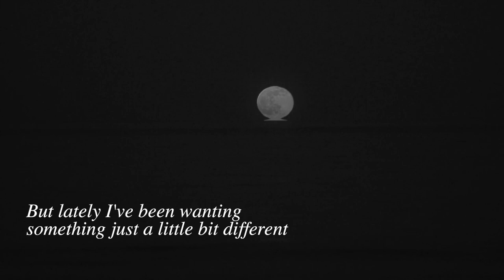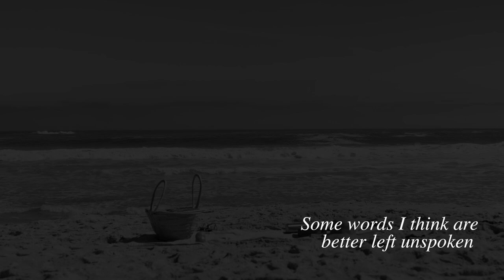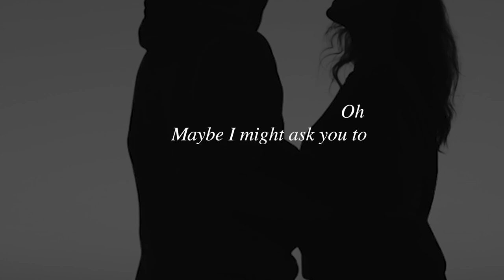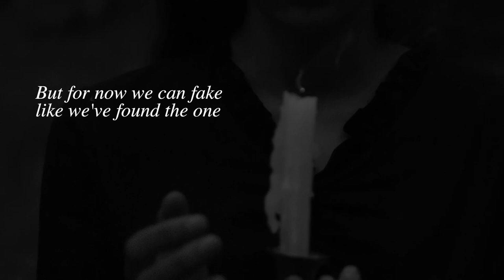"Before The Night Disappears" - Sam Hashimoto (Official Lyric Video)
"Before The Night Disappears" by @SamHashimoto is out now! 🌓